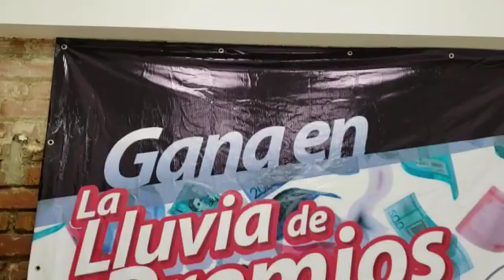Asecensa entrega premios.